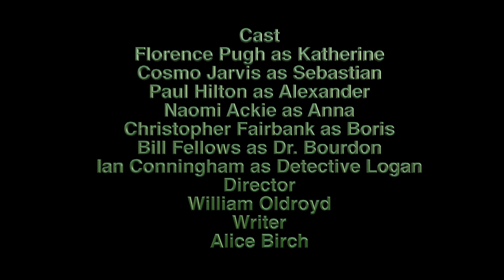LADY MACBETH Movie review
This video is about Lady McBeth Movie review  Set in 19th century rural England, young bride who has been sold into marriage to a middle-aged man discovers an unstoppable desire within herself as she enters into an affair with a worker on her estate.  Cast
Florence Pugh as Katherine
Cosmo Jarvis as Sebastian
Paul Hilton as Alexander
Naomi Ackie as Anna
Christopher Fairbank as Boris
Bill Fellows as Dr. Bourdon
Ian Conningham as Detective Logan
Director
William Oldroyd
Writer
Alice Birch
Writer (based on Lady Macbeth of Mtensk)
Nikolai Leskov
Cinematographer
Ari Wegner
Editor
Nick Emerson
Composer
Dan Jones